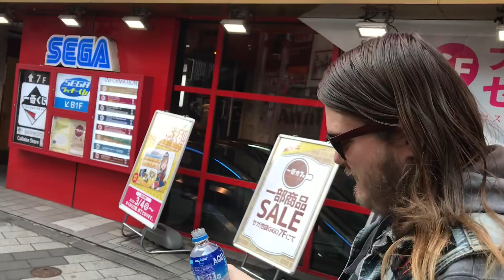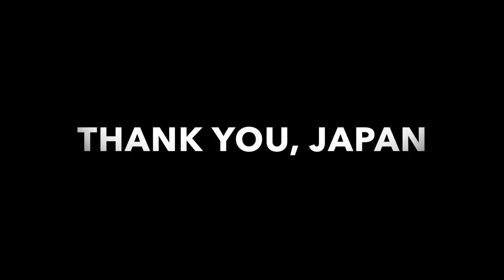HateSphere Japan Tour 2018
Behind the scenes footage from HateSphere's tour in Japan in February 2018